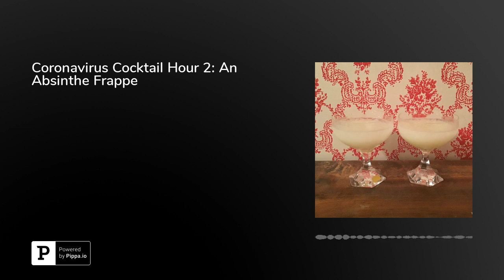Coronavirus Cocktail Hour 2: An Absinthe Frappe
In this special series of coronavirus pandemic episodes,&nbsp;Maybell Romero&nbsp;and&nbsp;Brian L. Frye&nbsp;explore&nbsp;Charles H. Baker, Jr.'s mixological treatise, "The Gentlemen's Companion: Around the World with Jigger, Beaker and Flask," which was originally published in 1939 by Derrydale Press. Each episode will feature one drink. Romero and Frye will read Baker's description of the drink and his recipe, prepare the drink, and describe how it tastes.An Absinthe Frappe, from Heliopolis Palace, CairoFor 2 drinks4 oz. absinthe1 tsp. anisette4 oz. cracked iceShake and pour into champagne coupes.